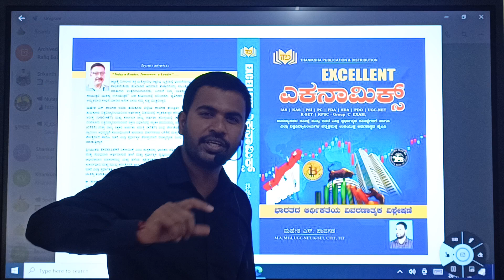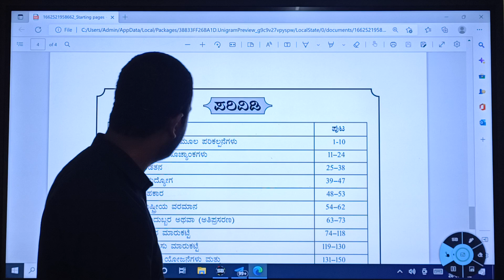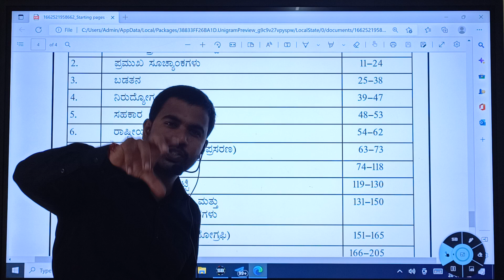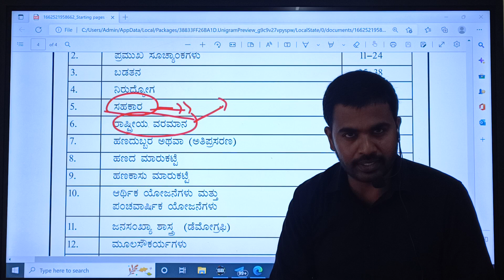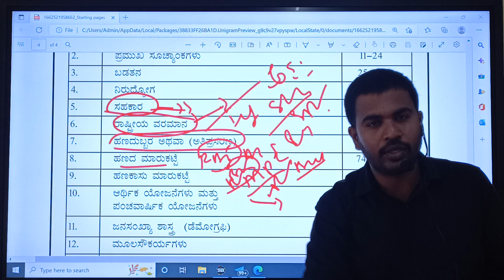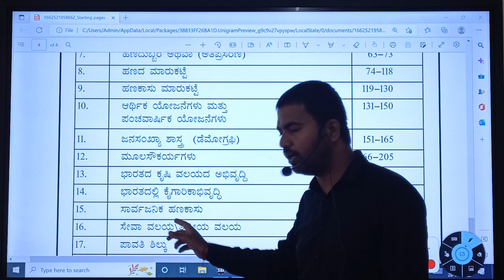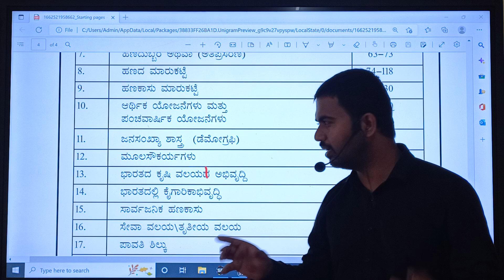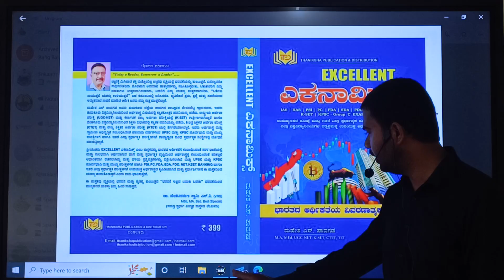Introducing "EXCELLENCE ECONOMICS" Authorized by Mahesh.S.Pavagada.